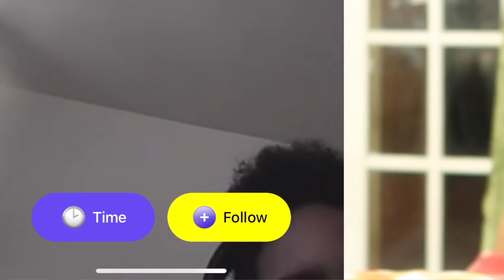MAKING OUT WITH GIRLFRIEND ON MONKEY APP TO SEE HOW PEOPLE WOULD REACT!